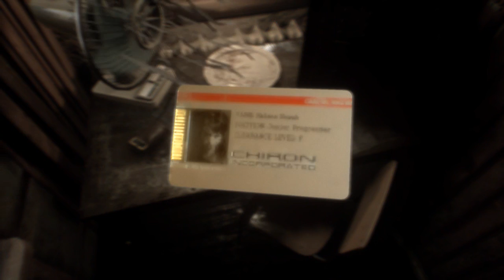Observer Part 3 | PC Gameplay Walkthrough | Sci-Fi Horror Game Let's Play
Approaching Apartment 104 looking for Helena Nowak, Daniel gets the chance to really connect with someone.